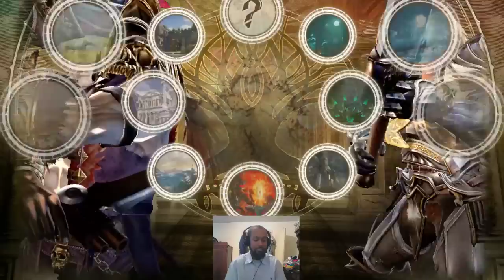Soul Calibur VI is Difficult! Ranked Battles!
This game's learning curve is difficult compared to SCV. Cervantes and Astaroth in Ranked!